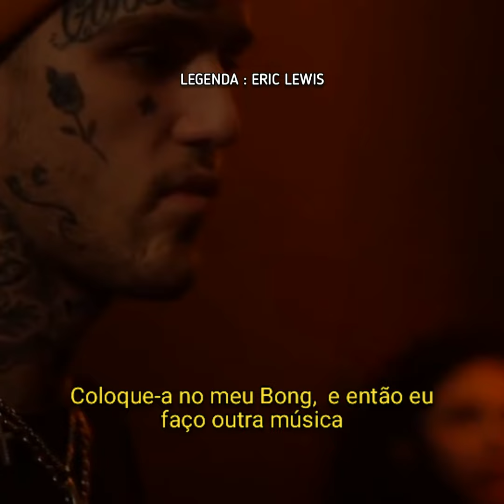Lil peep - Another Song (Legendado)